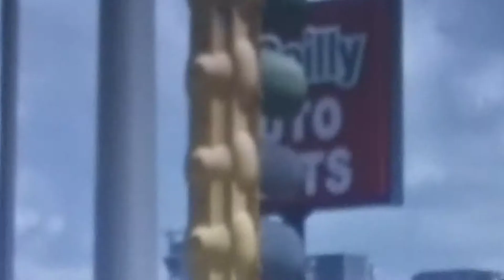Seriously, A Marbelite Inline 5 Section¡